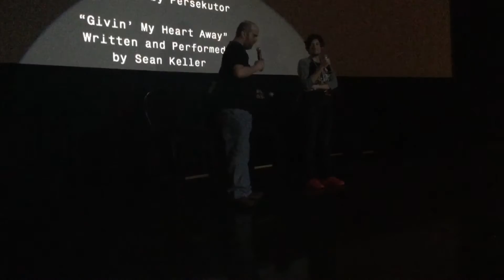BEYOND THE GATES Q&A at BCHFF 2016